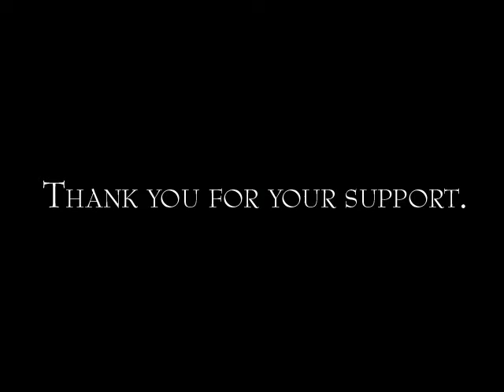Chrono Resurrection Teaser Trailer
Title: Chrono Resurrection

In-Game Teaser Trailer of the discontinued fanmade Remake of Chrono Trigger